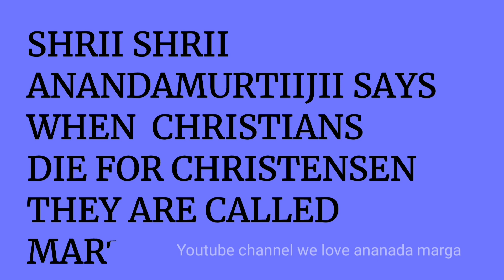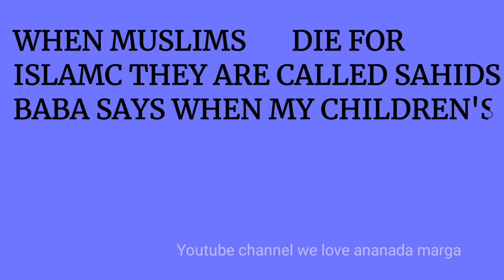5TH March 1967 Dadhici divas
DADHICHI DAY - We all know that March 5th, is the sanctified day known as “Dadhiici Day”-- the occasion which commemorates those who valiantly sacrificed their lives for the great cause of Dharma. Ananda Margii observe 12 hours fasting from sunrise to sunset on this day in memory of following WTs and family margis (complete list of Dadhicii) :

On 5th March 1967 in Anandanagar, goons of communist party attacked Anand Nagar. Fighting crude and immoral forces, five spiritual soldiers sacrificed their lives for Dharma. First five Dadhiiciis are:

1.      Ac. Abhedananda Avadhuta,

2.      Ac. Saccidananda Avadhuta,

3.      Avadh Kumar,

4.      Prabhas Kumar and

5.      Bharat kumar

*Dadhiici does not mean martyr*

The terms 'Dadhiici' and 'martyr' are not the same thing. That is why Baba has specially given the occasion as “Dadhiici Divas” and not 'Martyrs Day' or 'Shahiids Day' etc. Because the term dadhiici bears a unique & special significance.
Marga Guru Anandamurtiji says- "When Christians die for Christendom, they are called martyrs; when Muslims die for Islam they are called shahiids; when my children sacrifice their live for the ideals of Bha'gavat Dharma, I call them Dadhiicis."